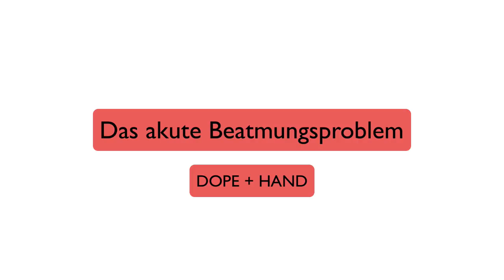Beatmungsproblem? DOPE!?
Ein akuter Beatmungsnotfall ist eine zeitkritische Angelegenheit - denn wenn die Sättigung abrauscht oder das Beatmungsgerät plötzlich gar nicht mehr das macht, was wir wollen - müssen wir rasch handeln. Martin erklärt ein geniales Schema, um diesen Notfall im Handumdrehen abzuarbeiten - DOPE und HAND.